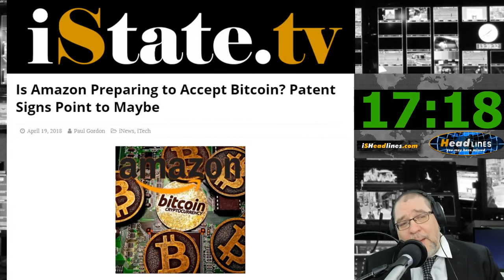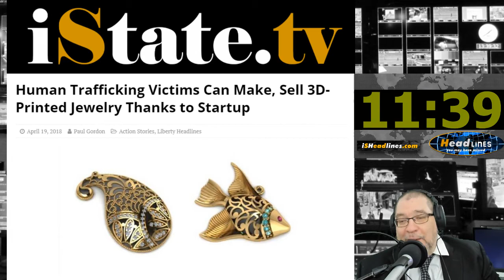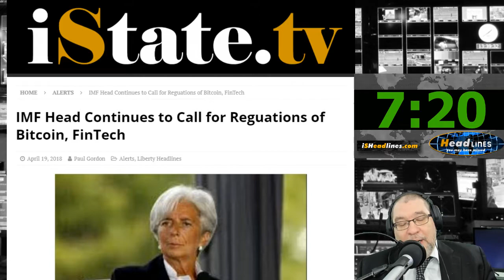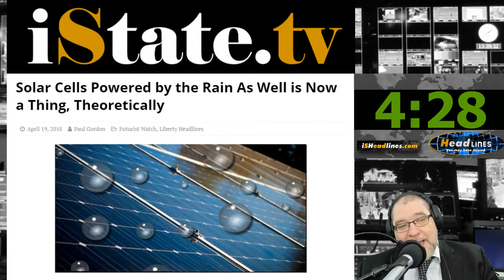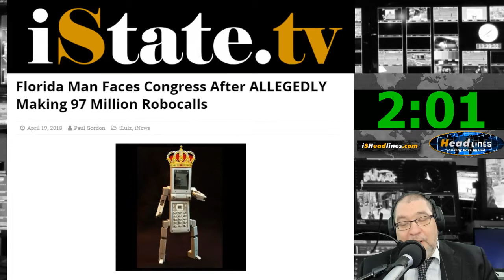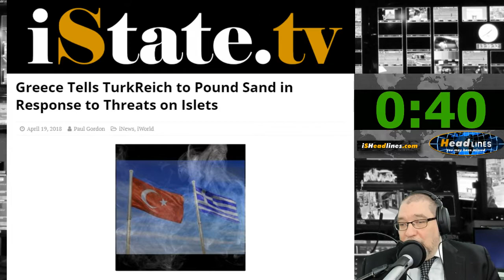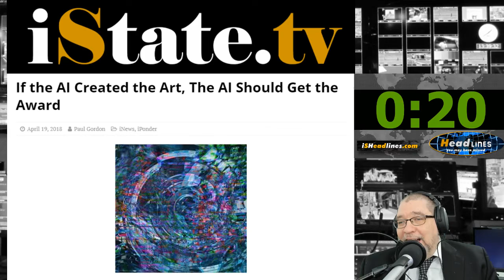The Bitcoining of Amazon HYMHM Ep 54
Headlines You May Have Missed – Thursday, April 19th, 2018
On this episode of Headlines You May Have Missed with Paul Gordon,
Amazonian Bitcoins, Human Trafficking Rescue, IMF Crypto Crap, Solar Rain Power, and more.

PLEASE SHARE THIS SHOW!